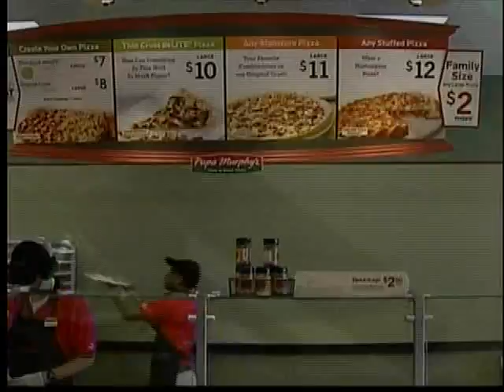SC Treasurer Curtis Loftis Visits Legacy Charter School